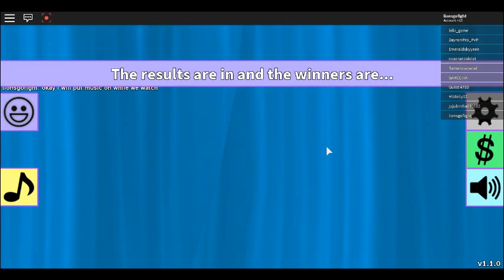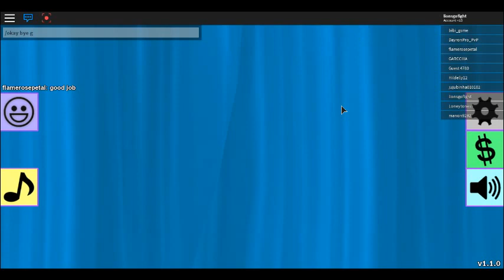fasion friendzy on roblox